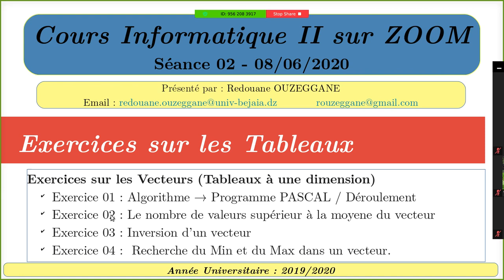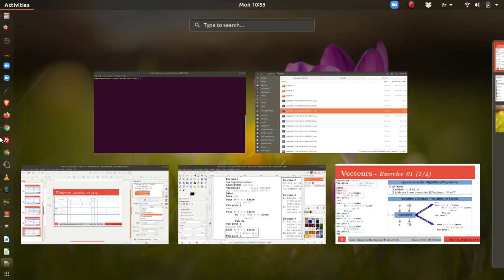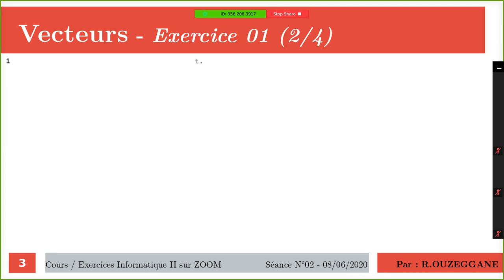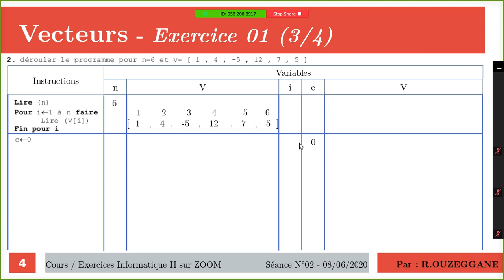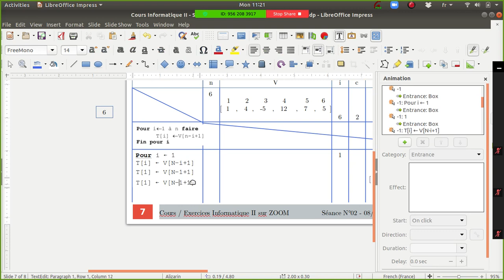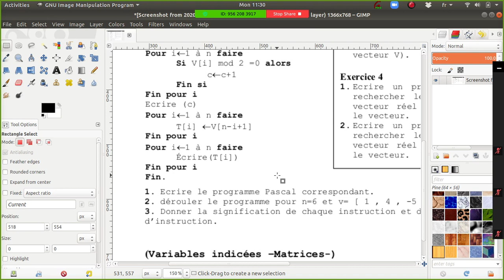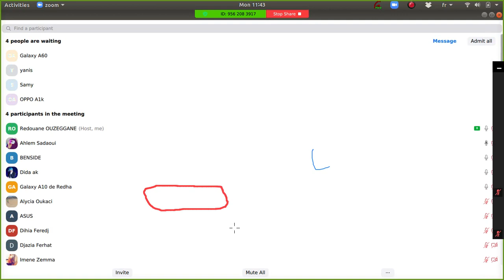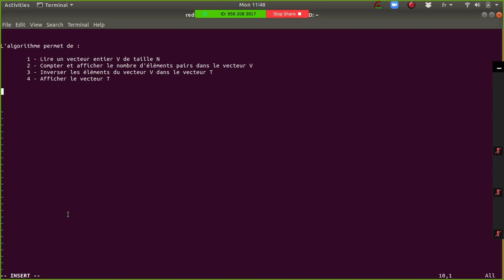Cours Informatique II - Séance 02 - Vecteurs - Exercice 01 (A) - 2020-06-08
Chers étudiants,

J’ai le plaisir de partager avec vous le lien de la playliste des tous les cours sur ZOOM

Vidéo sur les Vecteurs & Matrices